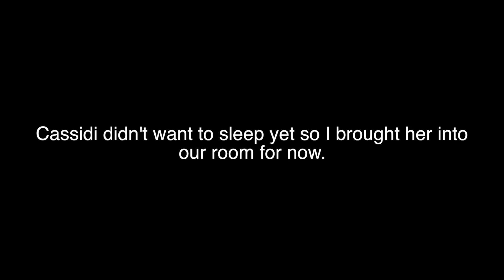DRIVING AWAY! - SODASWORLD VLOGS